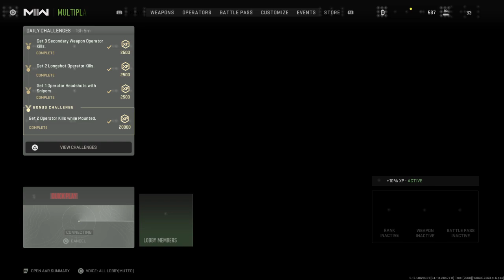16/06/23 daily challenges complete